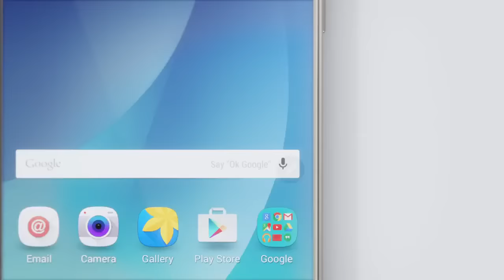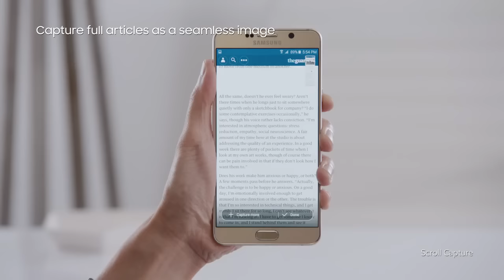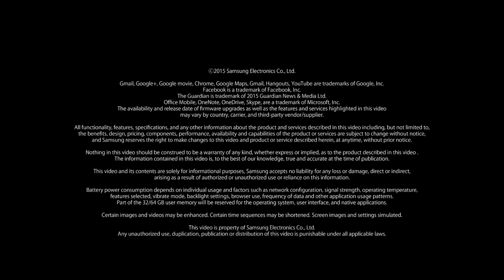Samsung Galaxy Note5 Official Introduction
Samsung continues to push boundaries with premium Galaxy smartphones that offer users ultimate productivity. The newly redesigned Galaxy Note5 is a powerful tool for doing more.